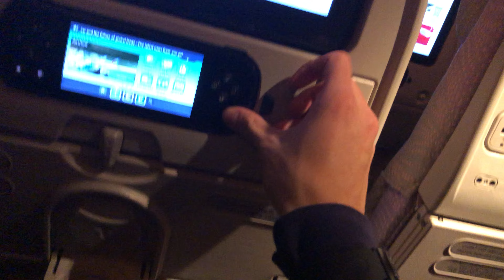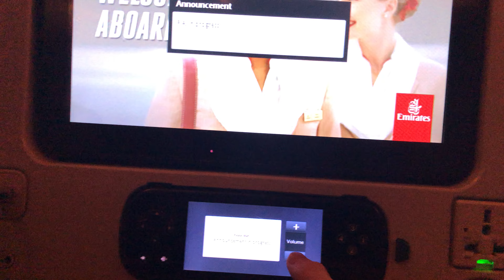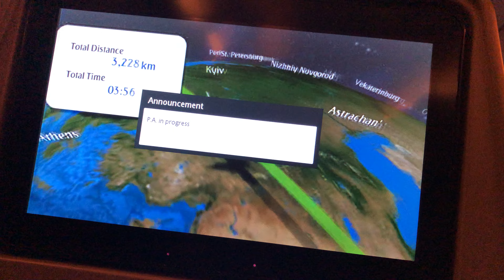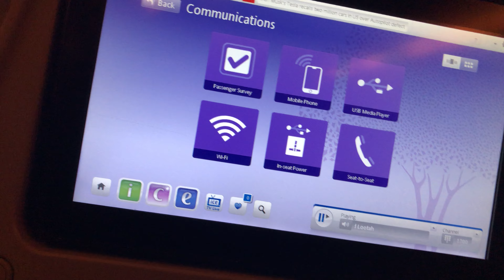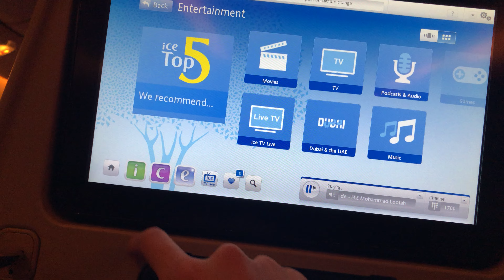Emirate EK38 Boeing 777-300ER seat review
Aircraft ID: A6-ENF [First Flight date: 22/01/2013]